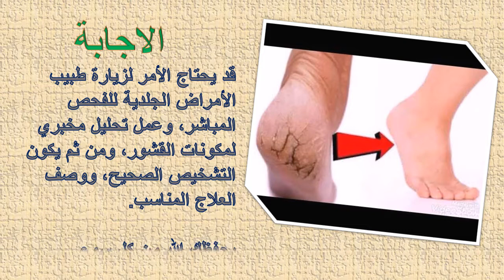أعاني من تشققات القدم وخاصة في الصيف، ما العلاج ؟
لدي تقشر وتشقق في أسفل القدمين منذ الصغر وخصوصا في الصيف، وبعض الأوقات يخرج دم من إصبع قدمي الكبير.
ما تم وصفه من تقشر وتشقق في أسفل القدمين قد يكون ناتجا عن أكزيما تلامسية، أو نوعا من أنواع الفطريات التي تصيب باطن القدم، وأحيانا يكون الاثنان معا، وخاصة إذا كان هناك تعرق وعدم تهوية للقدمين.

قد يحتاج الأمر لزيارة طبيب الأمراض الجلدية المعروف للفحص المباشر، وعمل تحليل مخبري لمكونات القشور، ومن ثم يكون التشخيص الصحيح، ووصف العلاج المناسب.